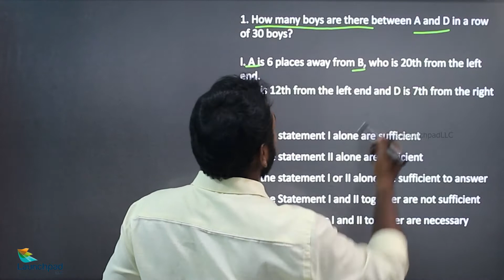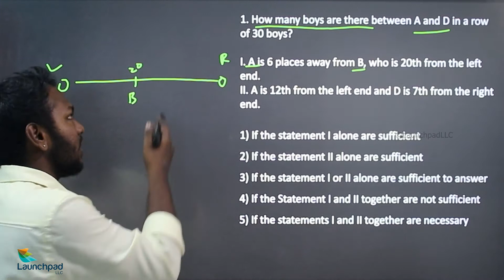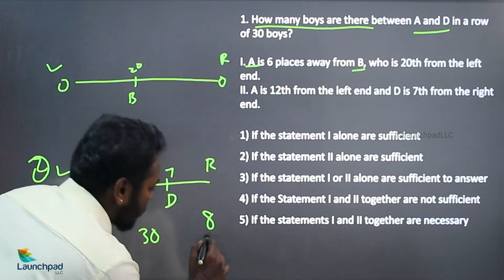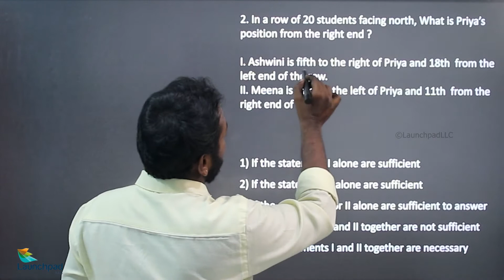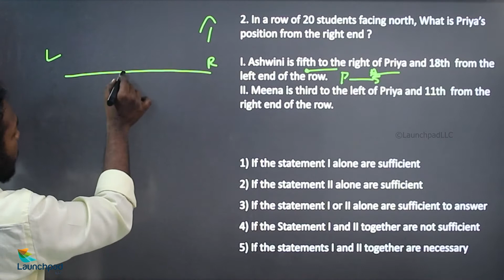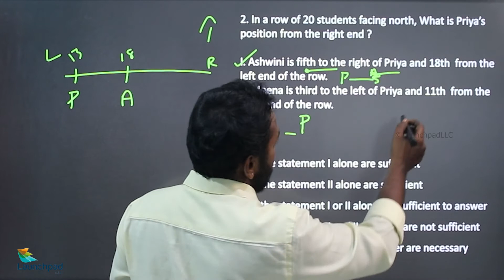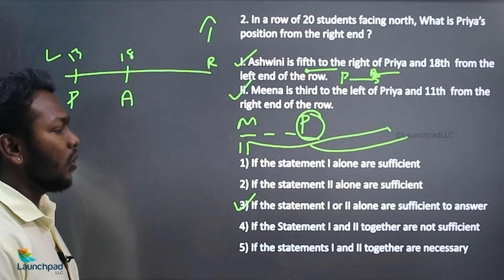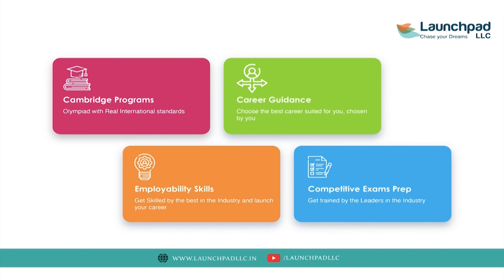DATA SUFFICIENCY Part 4 In Tamil - Logical Ability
Data sufficiency refers to determining if the information provided in the two declarations is sufficient to answer the question. You must come up with a unique response to the question. It is not permitted to give more than one answer.

Our playlist contains Formulas and Quick Tricks for logical ability problems.

Happy learning!